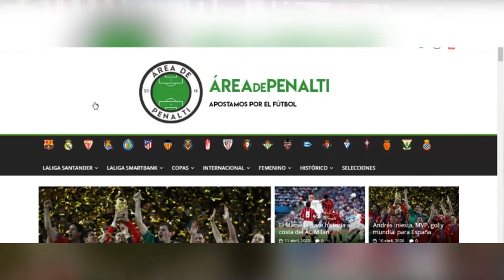NUEVAS CAMISETAS TOTTENHAM HOTSPUR 2020-2021 (FILTRACIONES) 🆕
Hoy analizamos LAS  NUEVAS CAMISETAS del TOTTENHAM HOTSPUR 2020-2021 (FILTRACIONES)